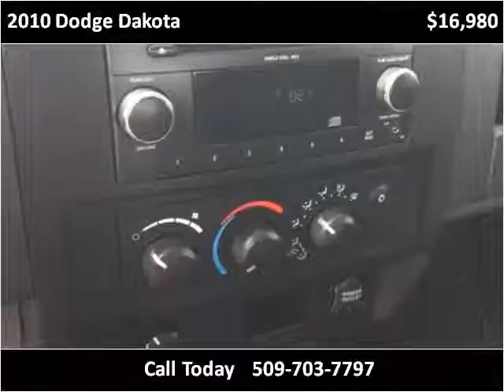2010 Dodge Dakota Used Cars Spokane WA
This 2010 Dodge Dakota is available from Arrotta's Automax & RV's.